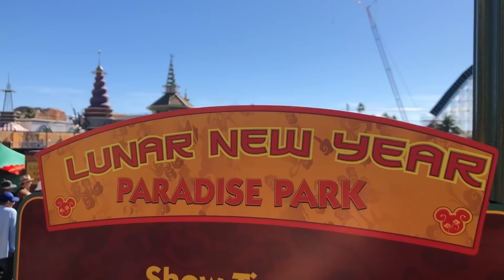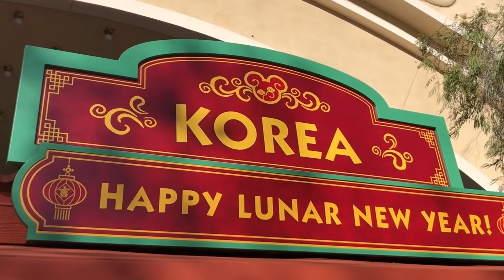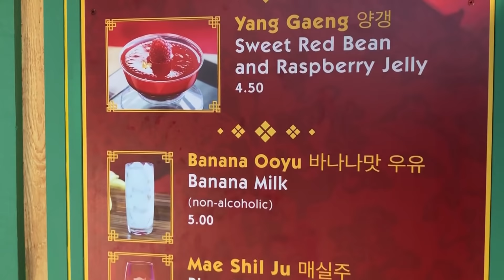Lunar New Year Food & More | Disney California Adventure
Check out this year's Lunar New Year Celebration at Disney California Adventure! Happy "Year of the Dog."

May health, luck and prosperity be yours! From January 26 through February 18, 2018, as Disney California Adventure Park commemorates the Lunar New Year with a joyous tribute to the Asian cultures. Discover a multicultural celebration filled with festivities that welcome the Year of the Dog!

- Make way for a magical march honoring the Lunar New Year, family and friendship. Beloved Characters Mulan and Mushu welcome all to witness a spellbinding spectacle for the senses!

- Enjoy riveting performances by a high-energy troupe of drummers, storytellers and athletes direct from Shanghai!

- Feast on authentic Asian fare for a fortune-filled new year

*Which food would you like to try from this event?!